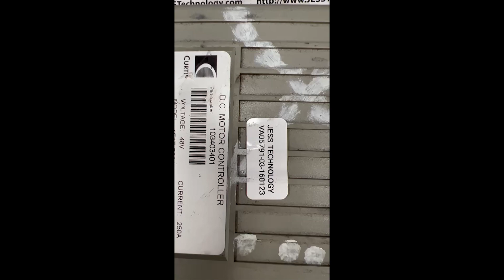Repair CURTIS 1515-5201 | Motor Cannot Run | JESS Technology Malaysia